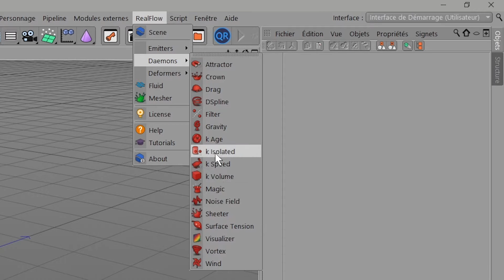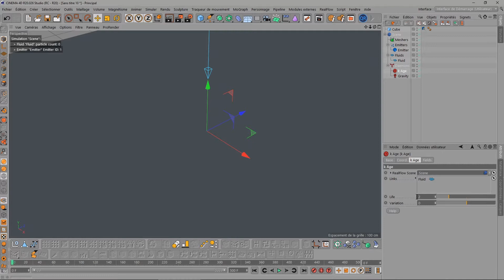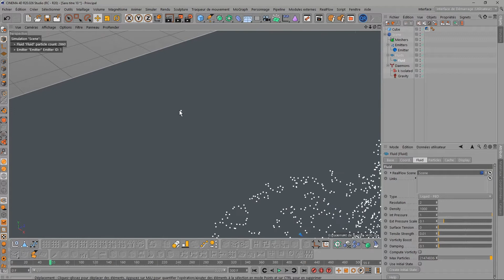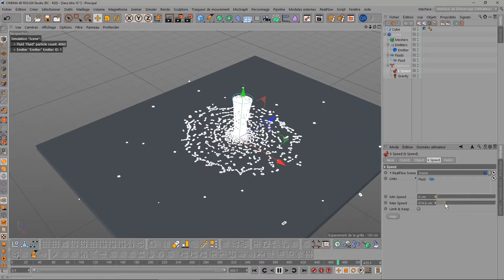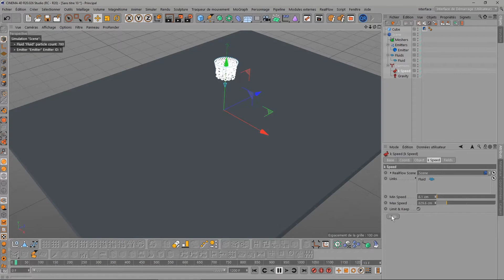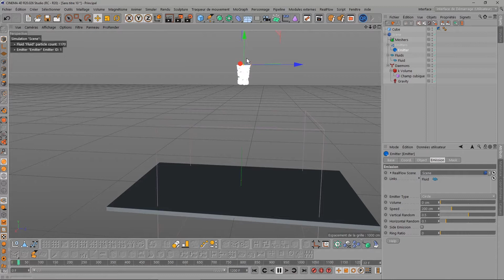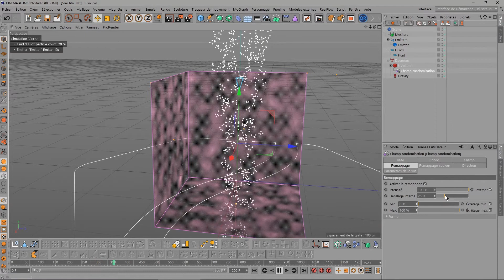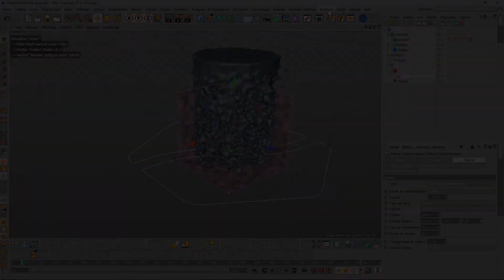Realflow for C4d - TUTORIEL #6 - Deamon #1 - Killer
Tutoriel sur Realflow for c4d. Sixième tuto dédié au plugin real flow directement intégré dans cinema 4d. Dans ce présent tutoriel, nous allons nous intéresser aux Deamon Killer, qui permet d'éliminer des particules suivant certains paramètres.